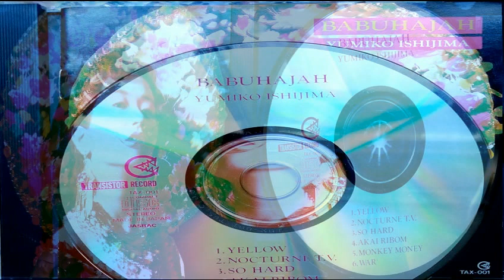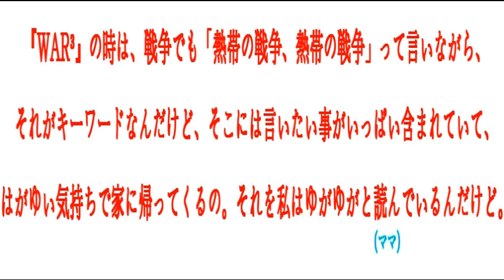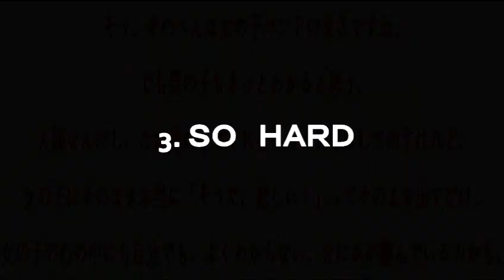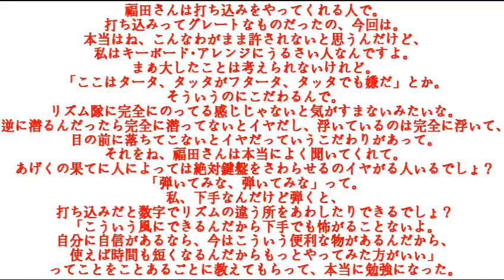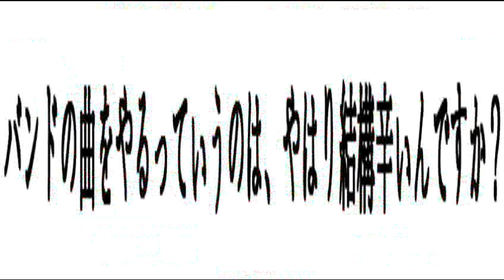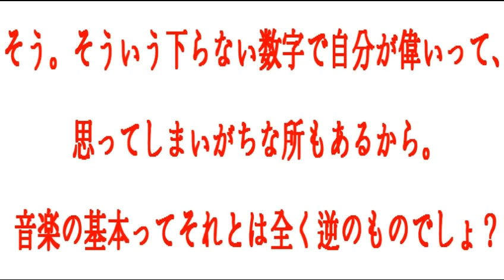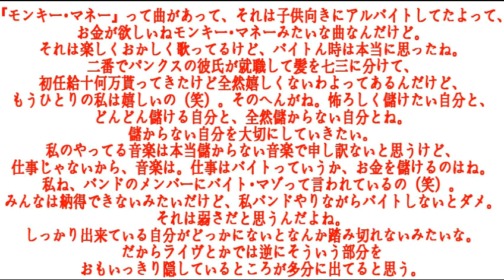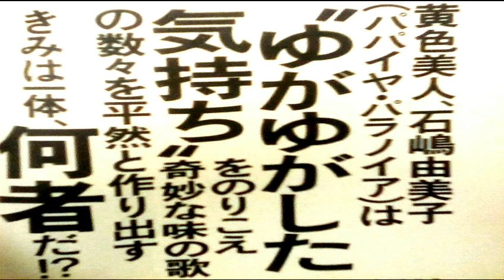YUMIKO ISHIJIMA - BABUHAJAH (1989) ISHIJI of Papaya Paranoia、いしじのミニアルバム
all tracks written by Yumiko Ishijima
arranged by Yasu'hiko Fukuda (tracks1-2&4)
                       Daiji Okai (tracks 5&6)
                       Yumiko Ishijima (track 3)

   Yumiko Ishijima - vocals
                             with
Yasu'hiko Fukuda - keyboards
     Shigeo Mi'hara - drums
          Kaoru Ōbori - bass
         Isamu Hōda - guitar
              Daiji Okai - percussion